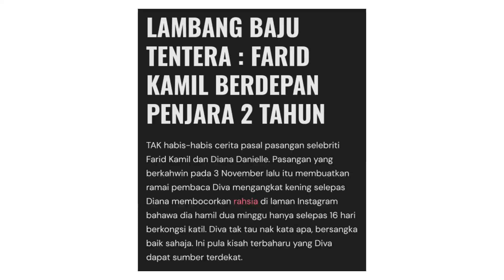BERKAHWIN DENGAN ANGGOTA TENTERA | SUAMI TENTERA | KELEBIHAN | KEISTIMEWAAN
Pernah korang terlintas nak berkahwin dengan tentera? Ataupun dah ada plan nak mendirikan rumahtangga dengan boyfriend korang yang bekerja sebagai tentera?

Mungkin ada benda yang korang tak tahu perkara-perkara kalau memiliki suami seorang anggota tentera.

Jom tengok video ni!